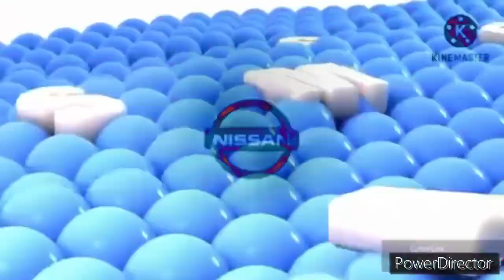Expert popular best animation logos might confuse you